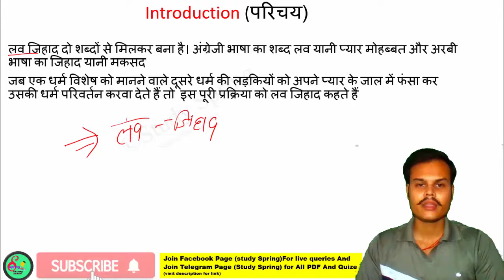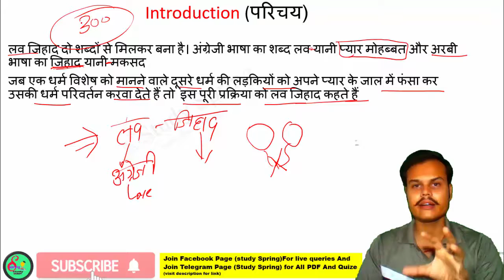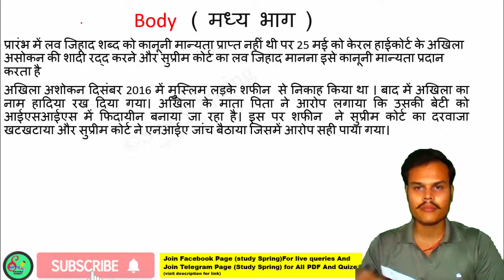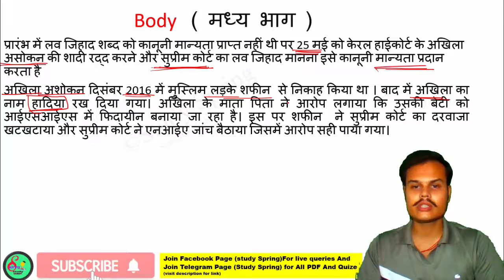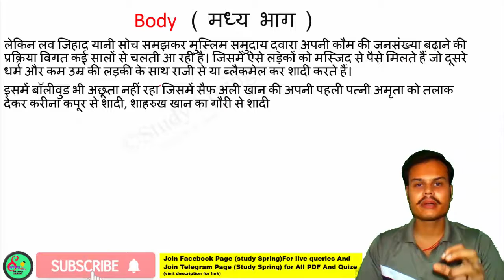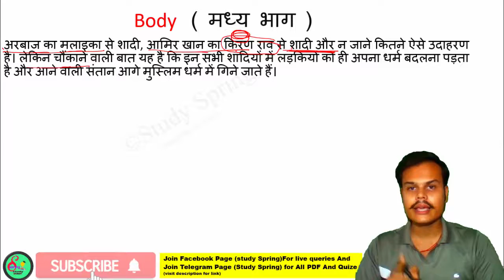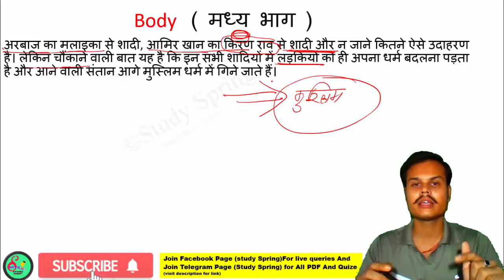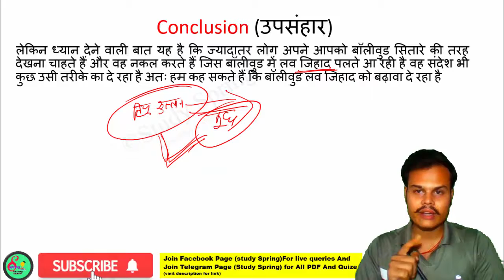लव जिहाद को बढ़ावा देता वालीवुड||Expected Essay Topic|CAPF AC 2020|Love Jihad|Expected essay for UPSC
study spring
study spring
study spring dedence
capf ac